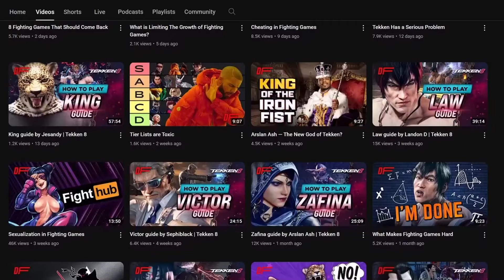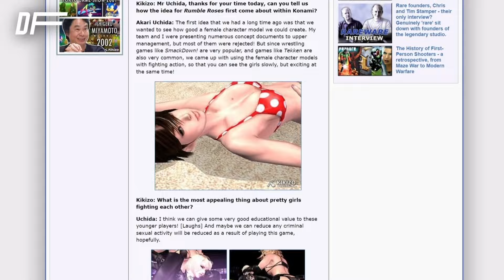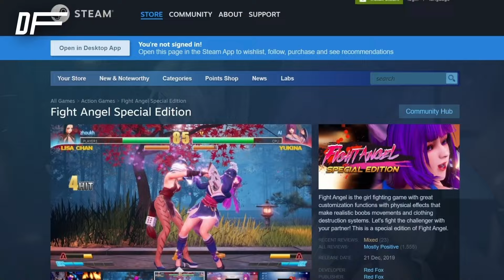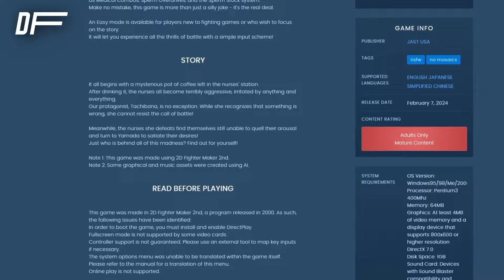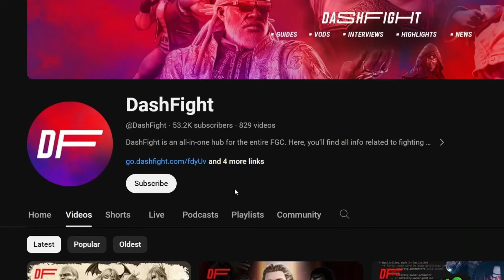When Fighting Games Get Too Horny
We’re not strangers to fan service in fighting games, it’s actually completely welcomed as it’s just another part of what makes fighting games diverse. Variety is the spice of life, and our favorite rosters usually have everything, from wrinkly old men to seductive femme fatales.

However, sometimes things go far beyond some eye-catching designs. In this video, we’re going to go over some of the more risqué fighting games and see how they try and attract their target audience.

🚩Follow us 🚩